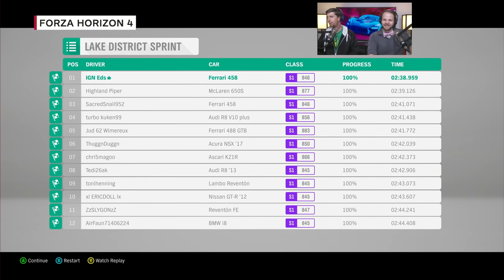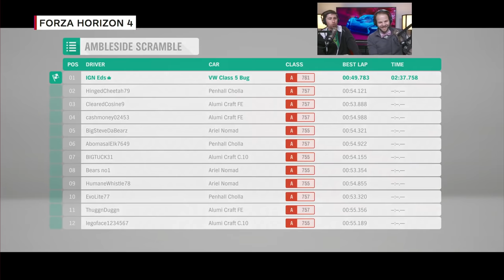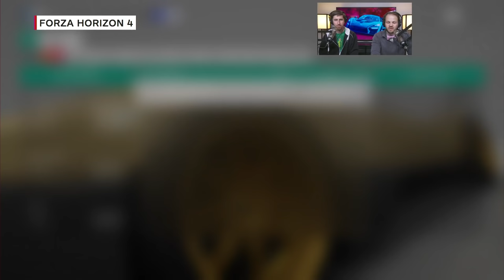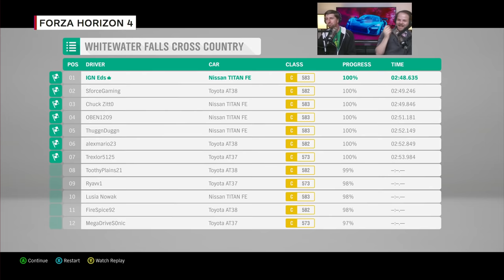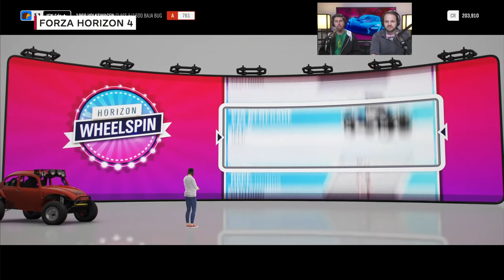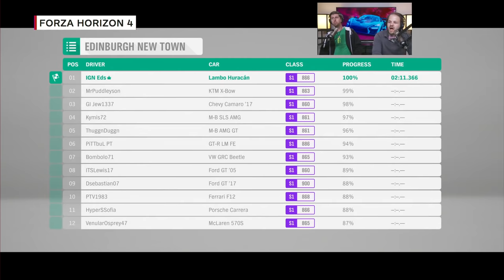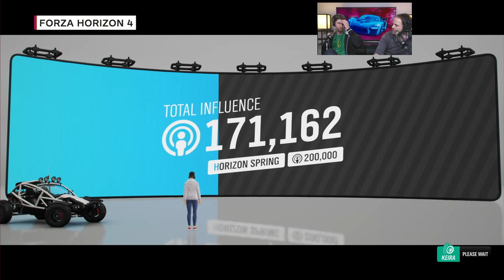Forza Horizon 4: Full Build Exploration Livestream - IGN Plays Live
Exploring the world of Forza Horizon 4 and seeing what's new with the latest in the Forza series.

Follow IGN for more!